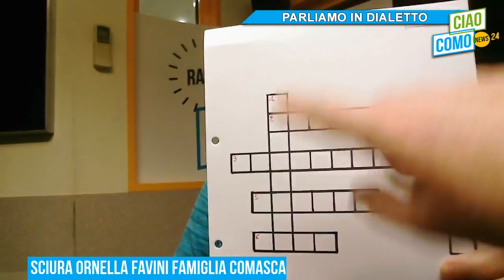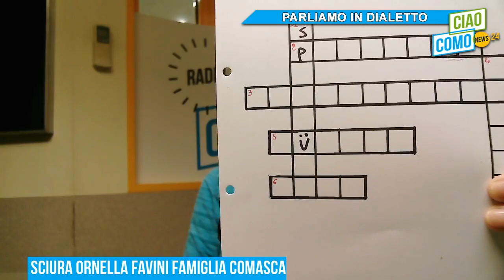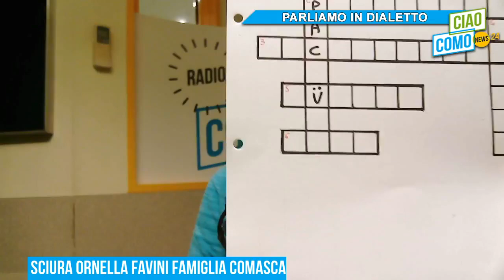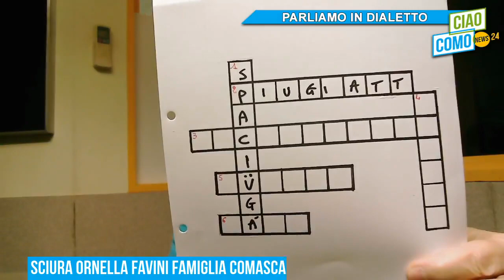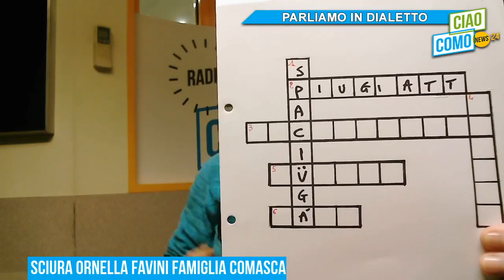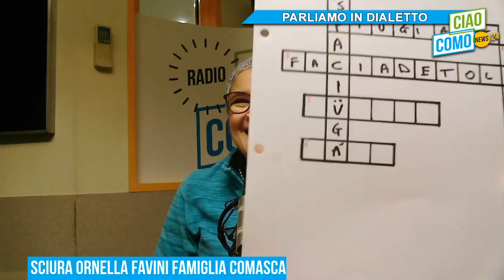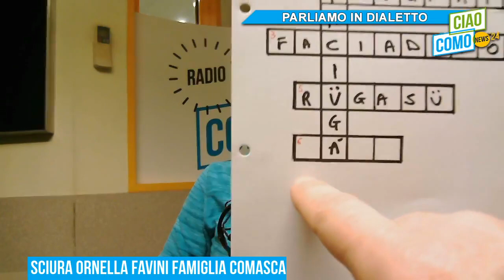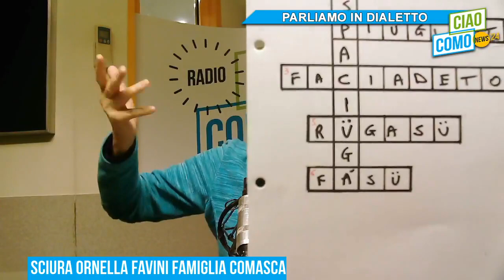A CiaoComo riecco il super-cruciverba in dialetto con la Sciura Ornella Favini: rispondete voi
Il nostro appuntamento che coinvolge tanti lettori: le definizioni di oggi